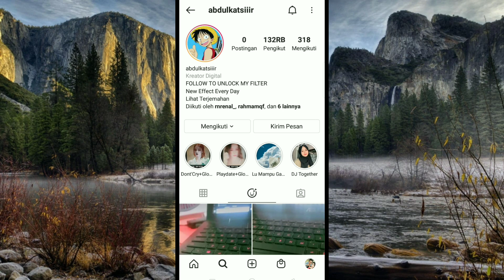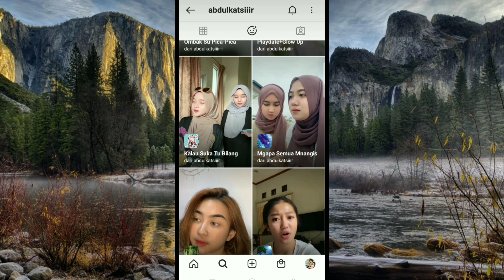EFEK IG TERBARU YANG BIKIN GLOW UP VIRAL DI TIKTOK | EFEK DON'T CRY + GLOW UP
EFEK IG TERBARU YANG BIKIN GLOW UP VIRAL DI TIKTOK

Alat perekam        : hp Oppo A7
Aplikasi edit          :Kine master
Edit thumbnail.     :pixel lab
Edit foto                 :snapsheed
Aplikasi kamera    :open camera

Tiktok : Abi Hadi real / Abi hadi
Cp.082257055619